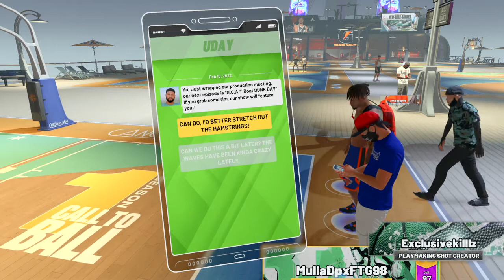NBA 2K22 My Park